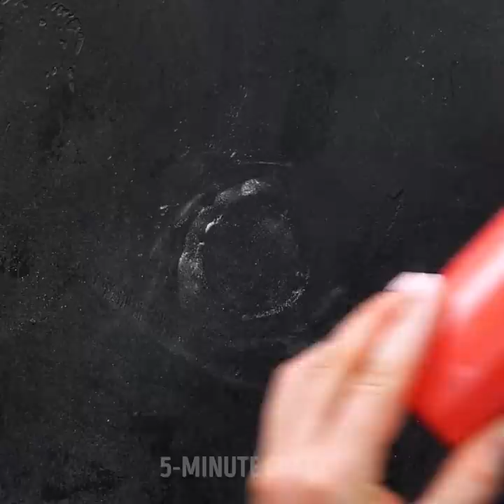INCREDIBLY DELICIOUS RECIPES YOU'LL WANT TO TRY || 5-Minute Exotic Food Recipes!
MOUTH-WATERING RECIPES YOU'LL FALL IN LOVE WITH
We gathered simple exotic food ideas that you will want to try! Here you'll find delicious poke bowl ideas, yummy fruit desserts, and tasty noodle hacks you'll love.

TIMESTAMPS:
00:24 Best poke bowl ideas
01:54 Exotic bowl idea
03:33 Yummy fruit recipes
04:22 Pineapple dessert
06:08 Simple exotic food recipes
07:39 Delicious recipe with rice and tuna
10:20 Colored caramel decorations
12:10 Easy way to cut eggs